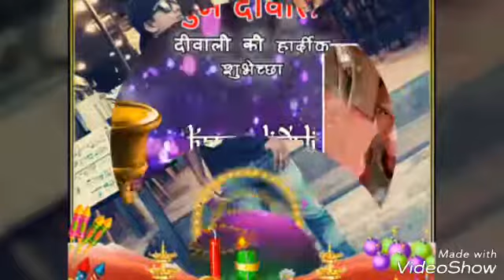Mogok nepali diawli song (2)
Raja bohoraa